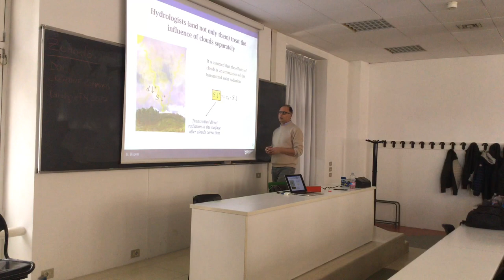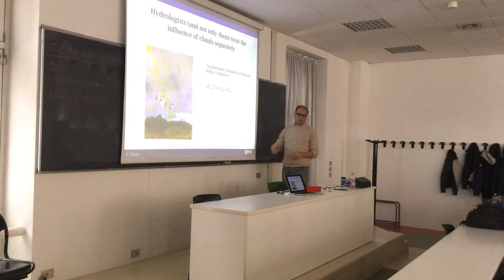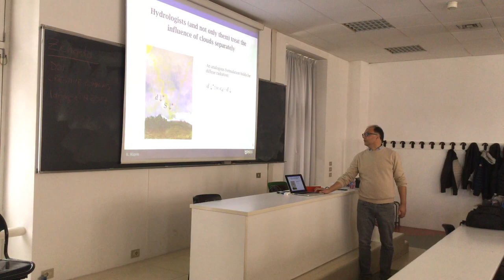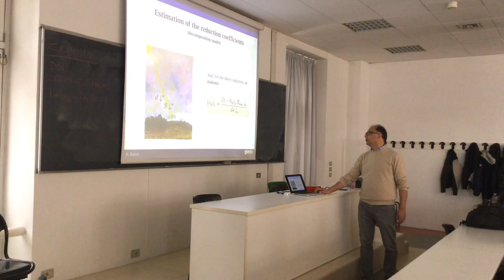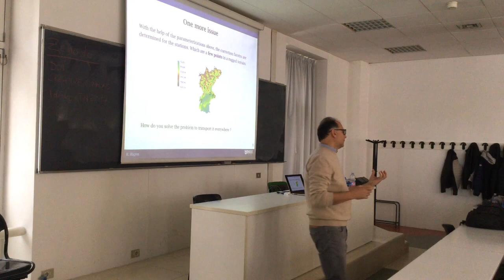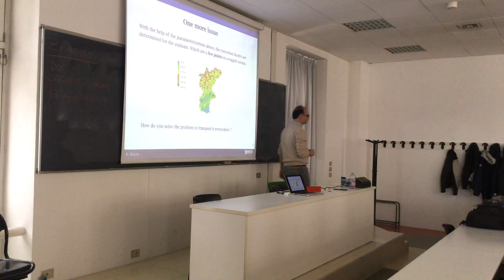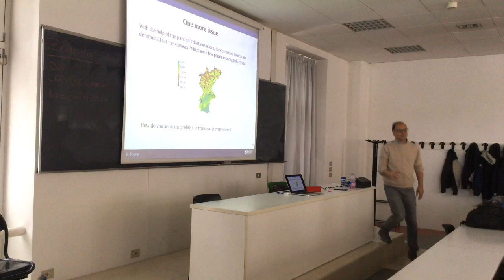Radiation - Clouds effects